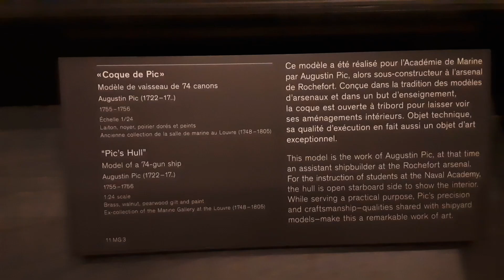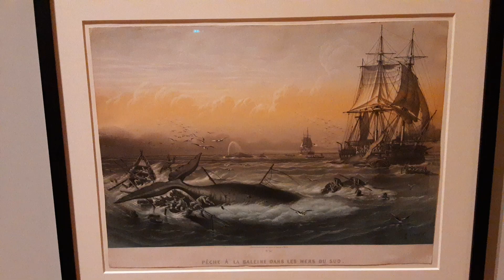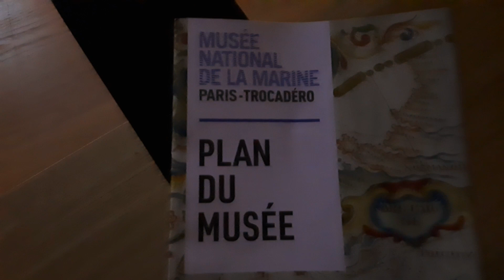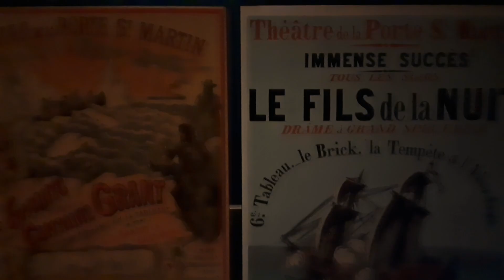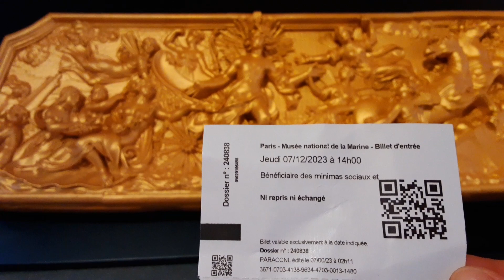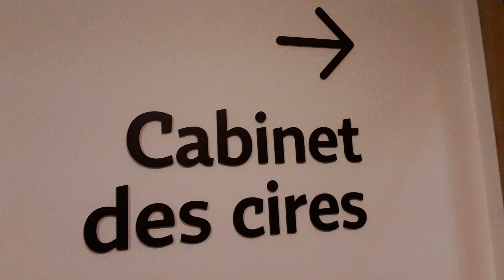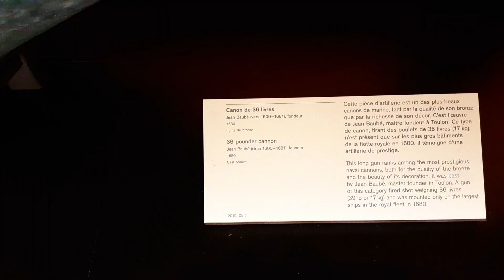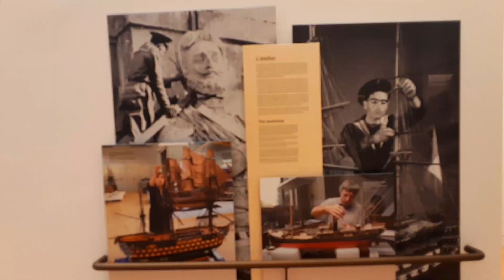Национальный Морской 🌊 ⚓ 🛶 🚢 Музей в Париже, Дворец Шайо/Musée National 🌊 🛳 ⚓de la Marine Trocadero.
В музее представлены экспонаты посвящённые военному и гражданскому флоту. От первоистоков до наших дней. Музей располагает коллекцией картин на морскую тематику. В музее собрана большая коллекция макетов кораблей, а также различная репродукция.